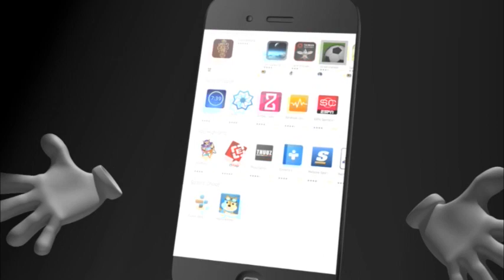စပိန္ႏုိင္ငံသားကမၻာလွည့္ ခရီးသြားကုိ လုယက္ထြက္ေျပးေနသူဟု ယူဆရသူႏွစ္ဦးအနက္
စပိန္ႏုိင္ငံသားကမၻာလွည့္ ခရီးသြားကုိ လုယက္ထြက္ေျပးေနသူဟု ယူဆရသူႏွစ္ဦးအနက္ တစ္ဦးသည္ လူသတ္မႈျဖင့္ ေထာင္က်ေနရာမွ ထြက္ေျပးေနသူဟုဆုိ